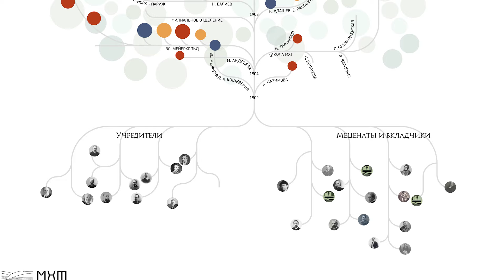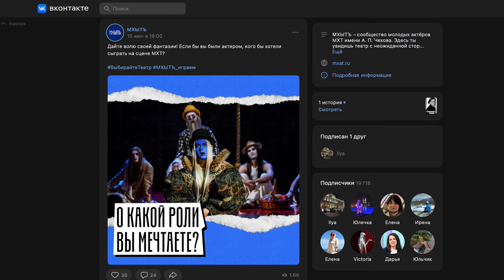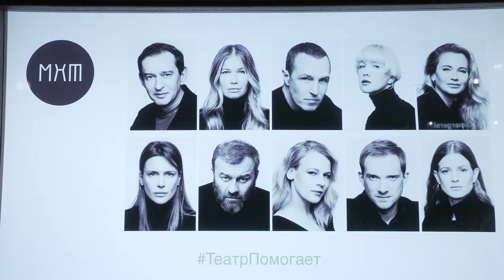126 сезон Московского Художественного театра имени А. П. Чехова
МХТ Камергерский, 3